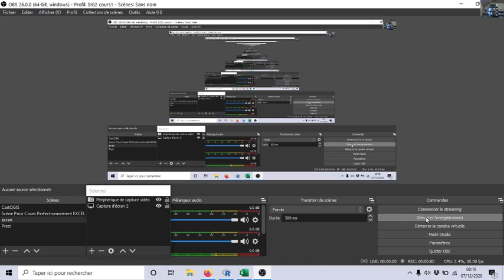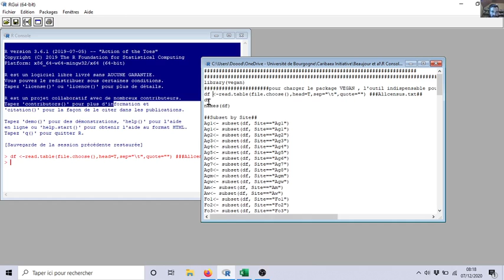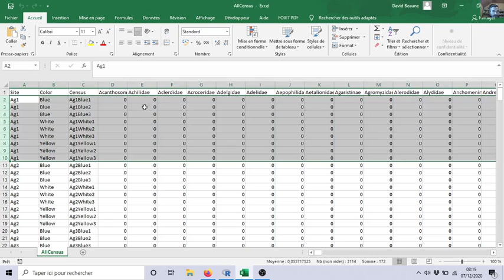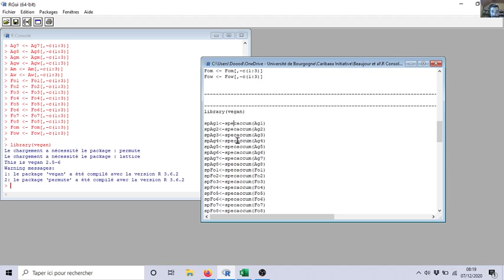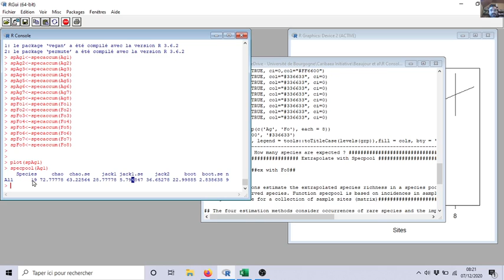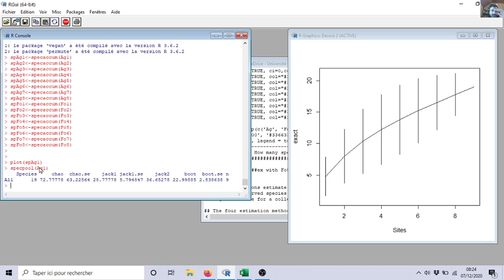Extrapolation (Chao, Bootstrap, Jackknife) with specpool avec VEGAN sous R. Exemple2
Calcul de diversité par extrapolation (Chao, Bootstrap, Jackknife) with specpool avec  VEGAN sous R
Exemple2

library(vegan)
Exemple:
data(BCI)
BCI
summary(BCI)
attach(BCI)
names(BCI)
specpool(BCI)